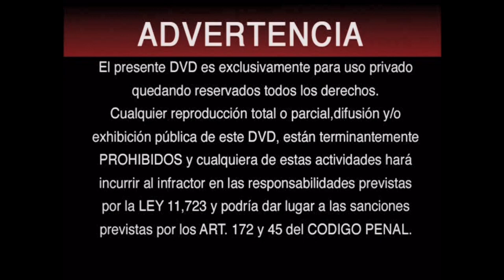Inicio DVD Los Extermineitors 4: Como Hermanos Gemelos 2005 (Argentina)